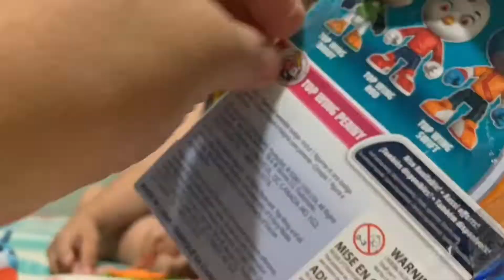Unboxing Top wings with Darrem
Hi DFam!Unboxing time with Darrem. Thanks Auntie for the toys. Nag enjoy si Darrem and he loves it.

Xoxo,

Dara

I edit my Vlogs using InShot app.

Musician: Jef